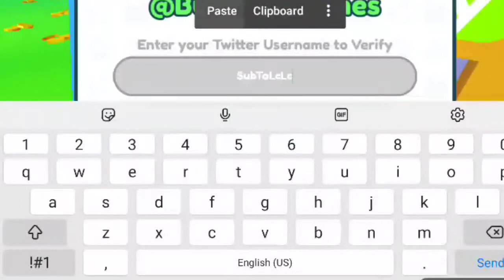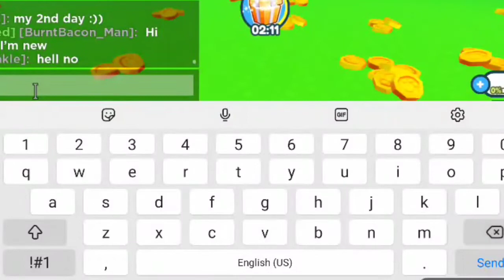THE NEWBIE CHALLENGE! Pet Simulator X: noob challenge episode 1